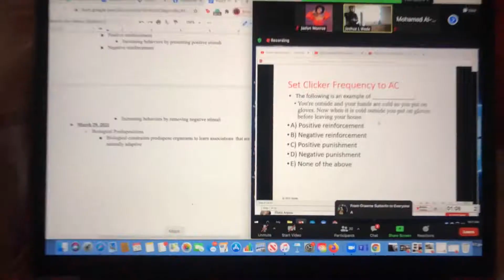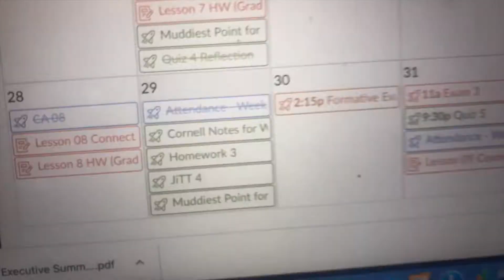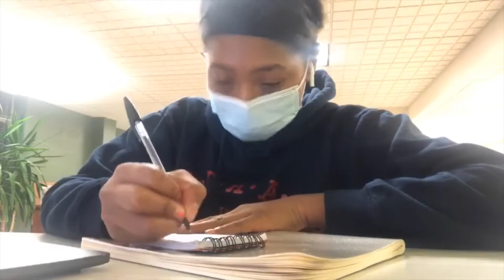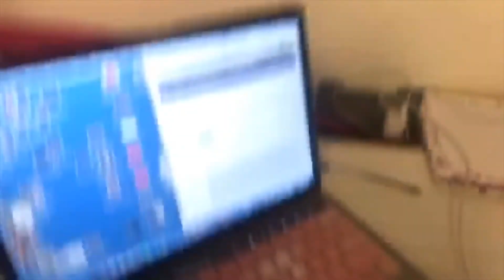College Day in The Life | Penn State University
Hey Family! Welcome to the Day in the Life at Penn State! Comment questions, comments and concerns about college or penn state!
FMOI & Twitter @MissMonroeMusic
Business Page @MissMonroeMerch